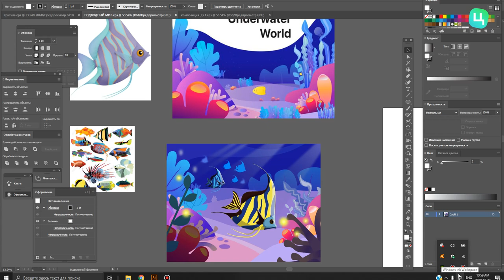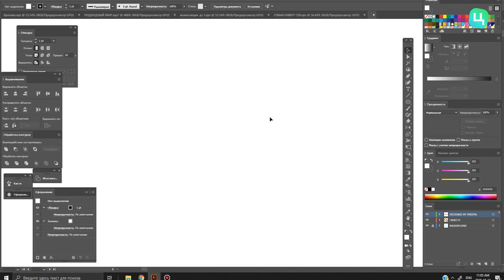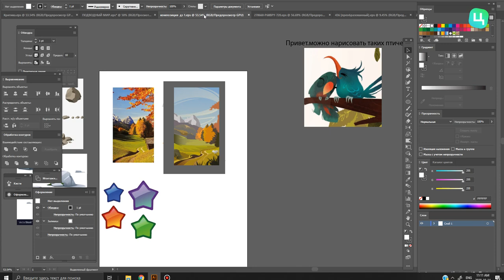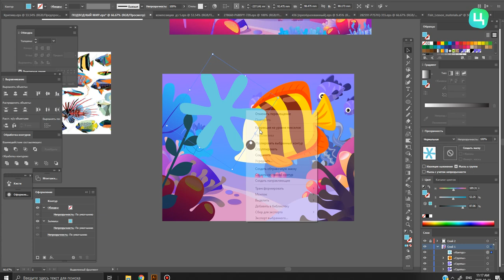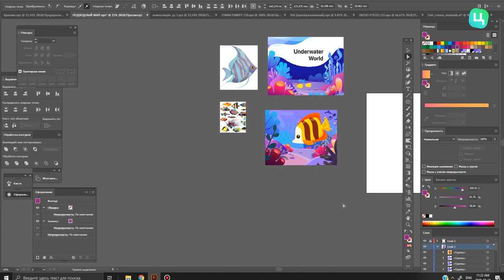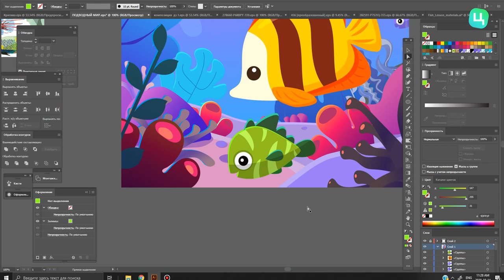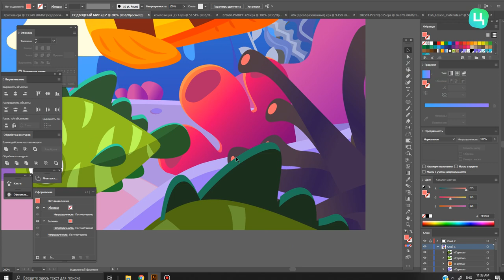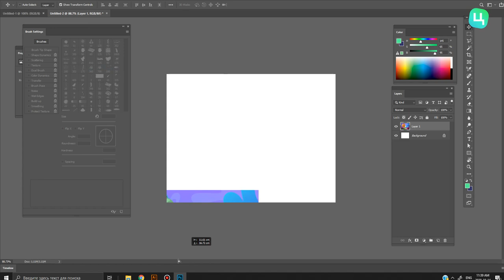Создание красочной иллюстрации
Векторная графика. Создание красочной иллюстрации. Тонкости работы по объединению артов из разных клипартов. Как работать с векторным клипартом. Лекция по стилю. Adobe Illustrator. ОЦГ2 , студентка Марина Р.